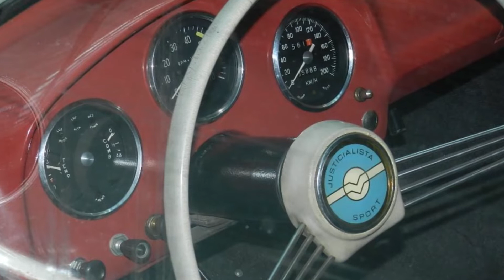COUPE JUSTICIALISTA AUTOCLASICA 2018